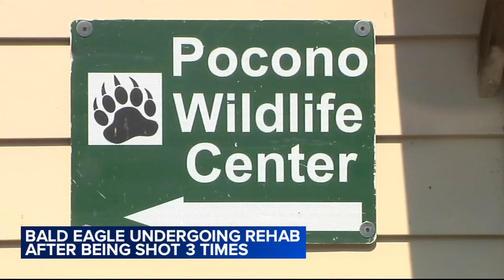Baby bald eagle undergoing rehab after being shot 3 times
A baby bald eagle that was found shot multiple times in Northern Pennsylvania is now getting a second chance at life.

The game warden discovered her Monday in Wyalusing, about 50 miles northeast of Scranton.

She had two bullet wounds in her wing and one in her beak.

The bird is currently undergoing rehab treatment at a nonprofit wildlife rescue in the Poconos.

Bald eagles are protected and injuring one is a federal offense.

Officials are now trying to find the person behind the shooting.